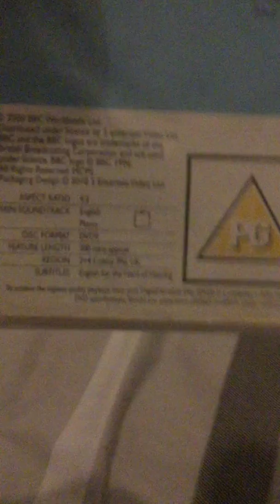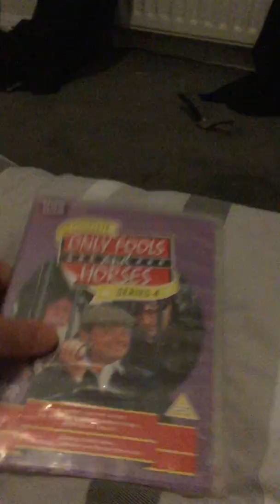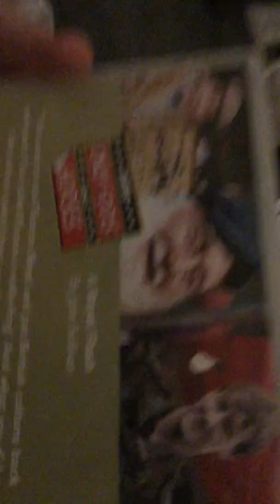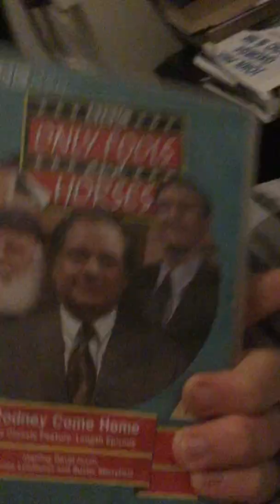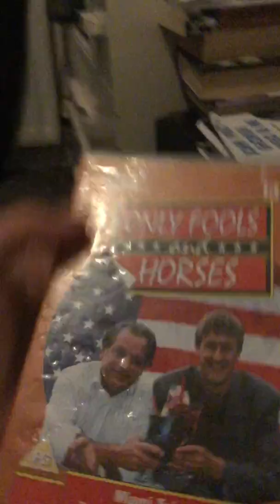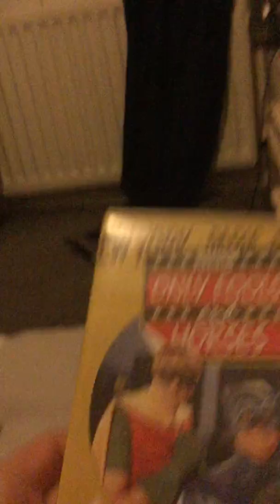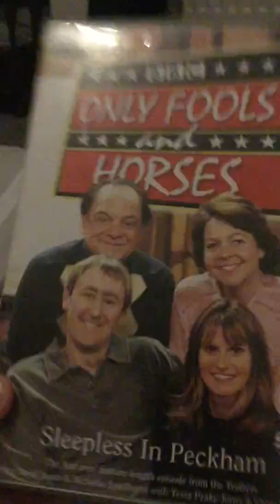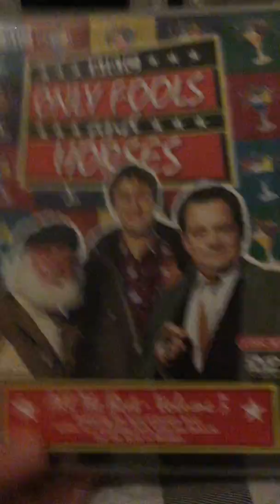My Only Fools And Horses DVD Collection.